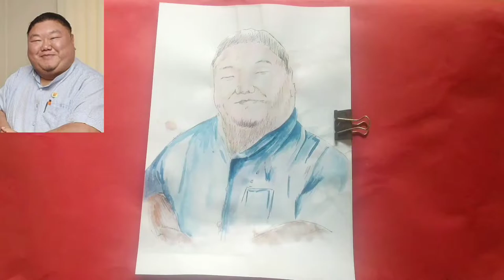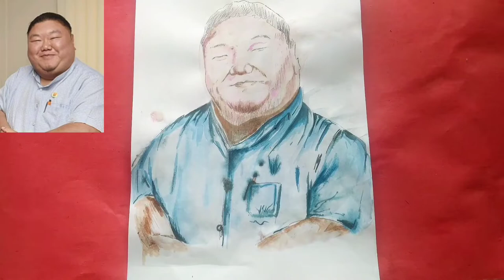Watercolor painting portrait of Temjen imna along Chitrankan 🖌️🎨